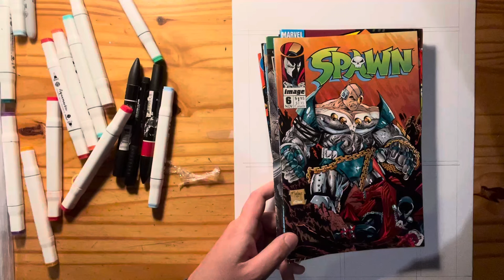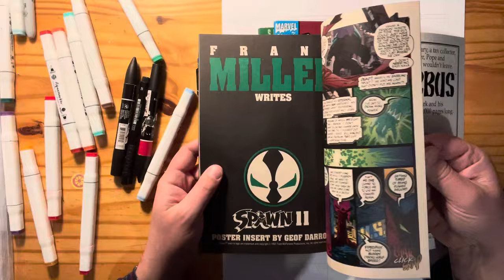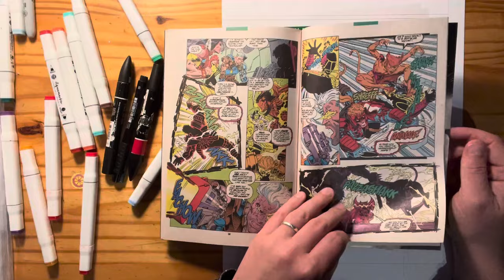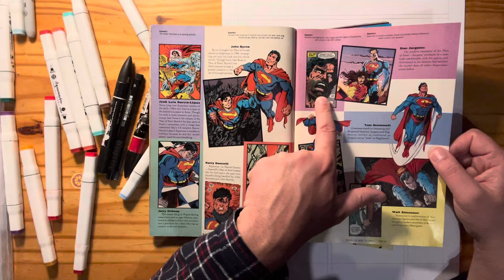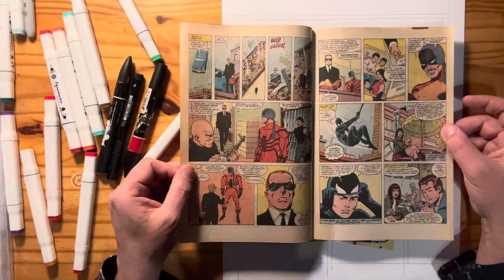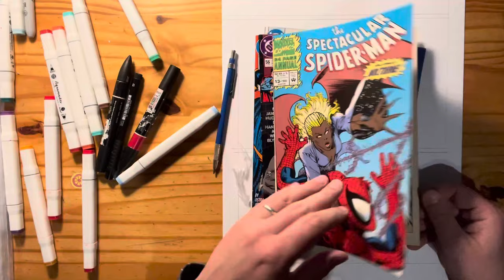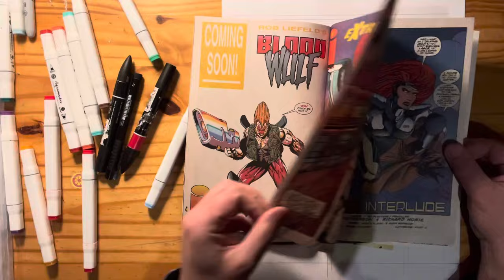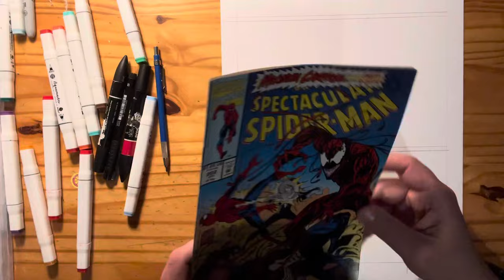UNBOXING komiksów z VINTAGE COMICS! Zeszytówki Spawn, Spier-Man, Batman, X-Force i więcej!